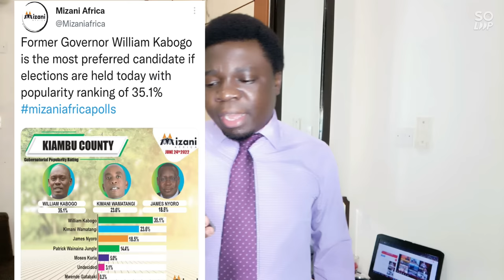Ruto's UDA Losing Grip On Kiambu As Kabogo Top In Latest Polls Followed By Wamatangi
Latest Mizani Africa showing William Kabogo is the most  preferred candidate with popularity ranking of 35.1%